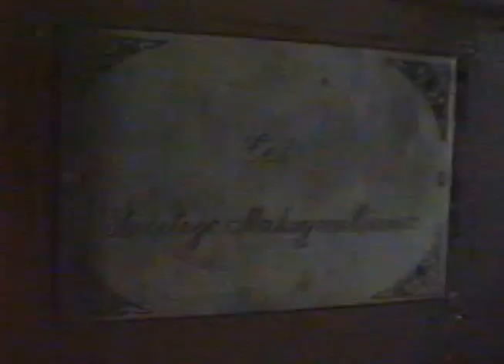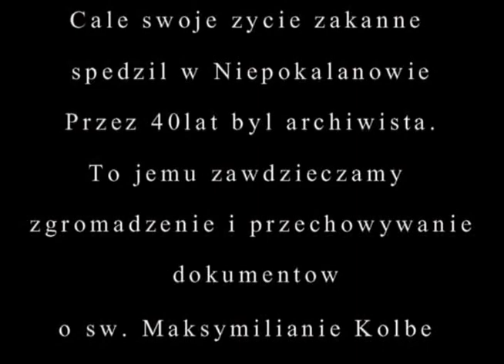Innocenty Maria Wojcik o Sw Maxymilianie Kolbe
Klasztor Niepokalanow- to stad  hitlerowcy zabrali Sw Maxymiliana Kolbe.
Innocenty Maria Wojcik byl tego naocznym swiadkiem. Przez cale zycie zajmowal sie  arhiwum klasztoru.